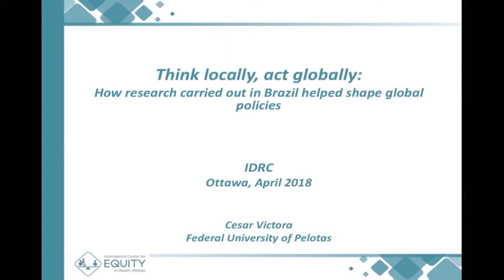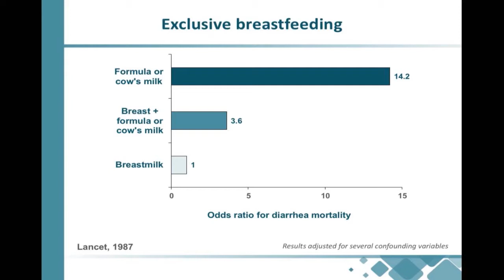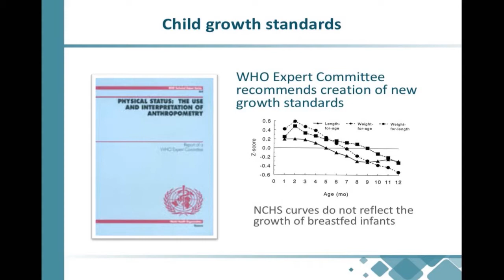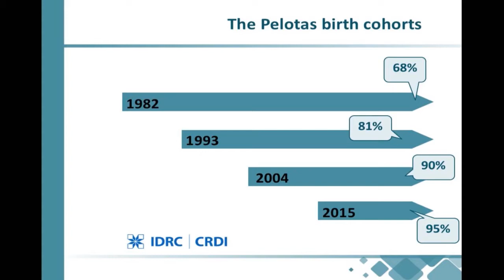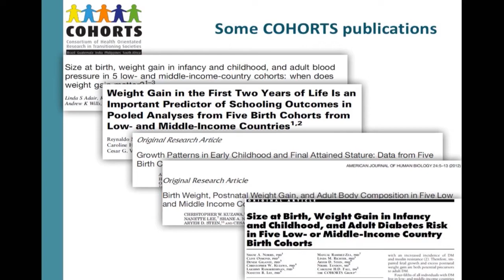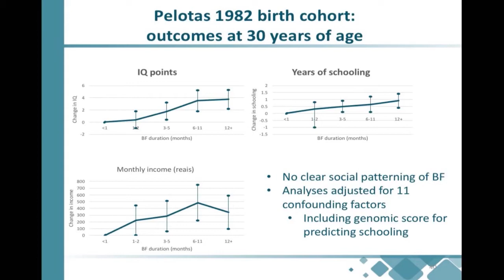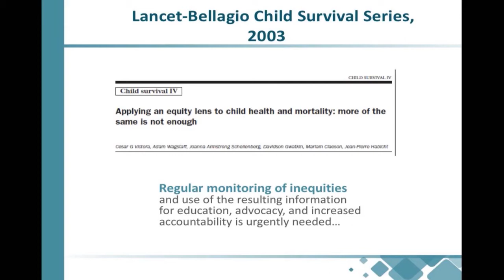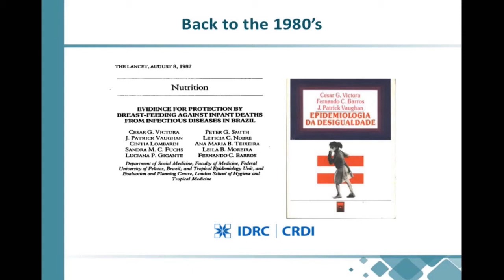Penser localement, agir globalement : la recherche au Brésil a contribué aux politiques mondiales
Dr Cesar Victora, lauréat du prix Canada Gairdner en santé mondiale de 2017

Le Dr Cesar Victora a reçu le Prix Canada Gairdner en santé mondiale John Dirks 2017 pour sa contribution exceptionnelle à la santé et à la nutrition maternelle et infantile dans les pays à revenu faible ou intermédiaire.

Le Dr Victora discute de la façon dont la recherche épidémiologique sur la santé et la nutrition infantile menée depuis les années 1980 dans le sud du Brésil a permis de façonner les politiques mondiales sur l’allaitement, sur l’importance des 1 000 premiers jours et sur la surveillance des inégalités sociales en matière de santé. Le CRDI a été parmi les premiers bailleurs de fonds à appuyer les travaux de recherche du Dr Victora.